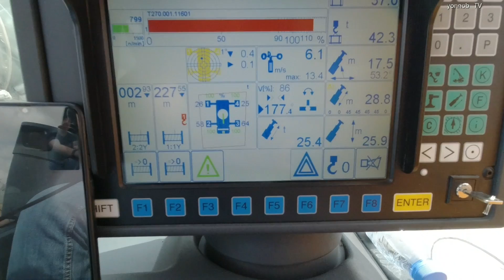REEL TIME! LIEBHERR LTM1230-5.1 | 051 yonnob TV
LIEBHERR
REEL TIME!
COILED TUBING REEL. OIL AND GAS
 LTM1230-5.1

LTM1300-6.2
LTM1100-5.2
LTM1160-5.2
LTM1200-5.2
LTM1230-5.1
LTM1250-5.2
LTM1300-6.2
LTM1500-8.1

MOBILECRANE
CRANE OPERATOR
PINOY CRANE OPERATOR

ALL TERRAIN CRANE AT
ROUGH TERRAIN CRANE RT